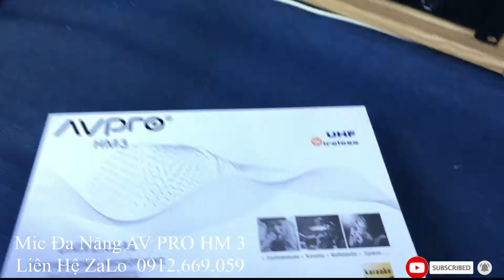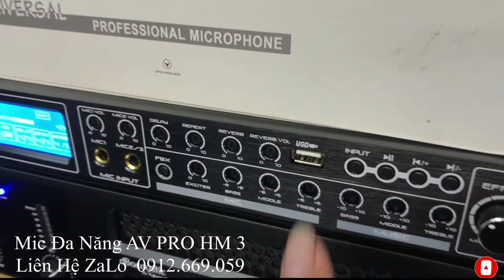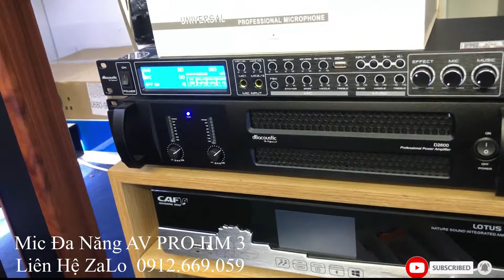Mic AV PRO Đa Năng HM 3 Báo Giá Trong ViDeo Liên Hệ 0912 669 059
Mic AV PRO Đa Năng HM 3 Nhập Khẩu Chính Hãng